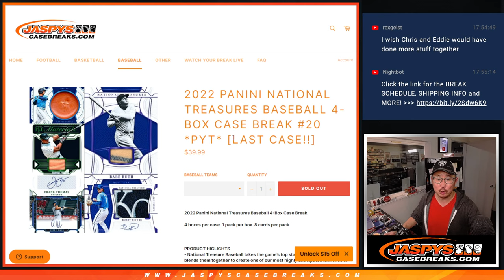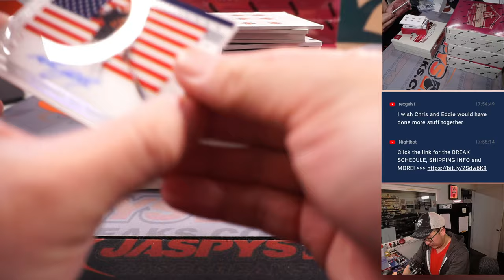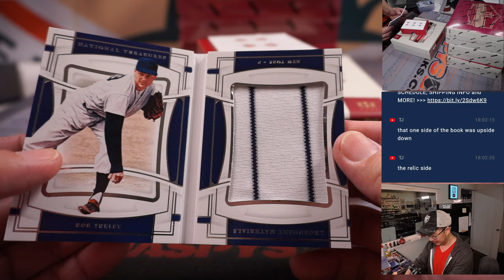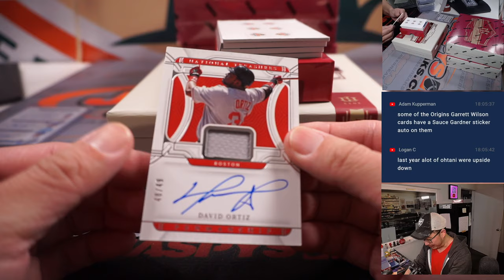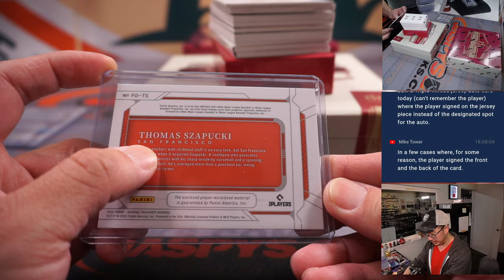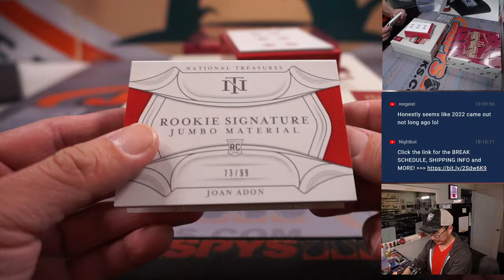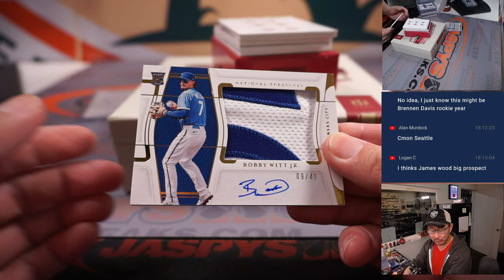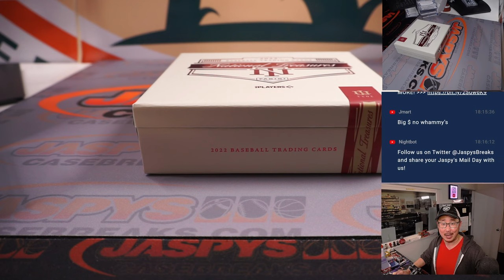Su, 01.15.23 -- 2022 PANINI NATIONAL TREASURES BASEBALL 4-BOX CASE BREAK #20 *PYT*